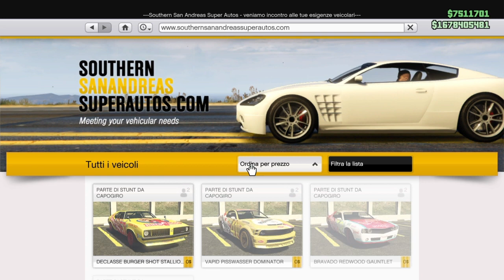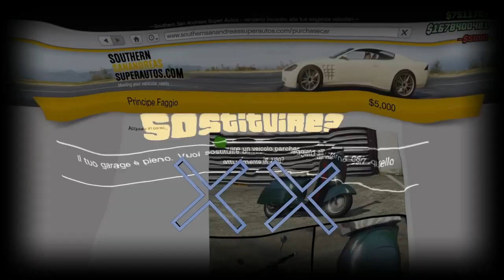GTA ON LINE 1.36 DUPLICATION GLITCH DEI SOLDI DA SOLI PIU BY PASS